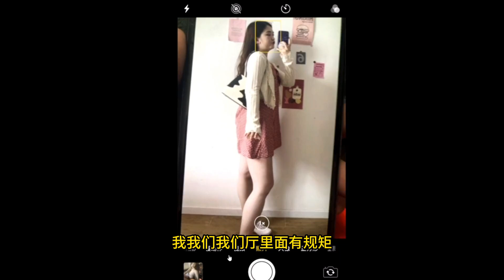挑战吕布升25级，守家55分钟，55分钟的超级兵见过吗